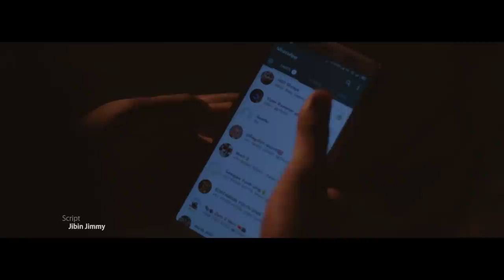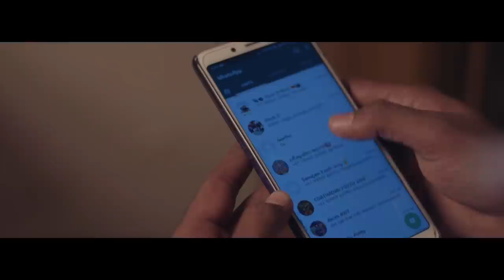Imai - A romantic musical video | Helvin K.S | Akshay Raj KR | Emmanuel Sebastian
Imai is a romantic music video directed by Akshay Raj K.R.
Composed by Helvin K.S with lyrics penned by Emmanuel Sebastian .

CAST

Amal Raj
Sweety Mary Pauline
Ambady Gopalakrishnan
Dhibin Dineshan

CREW

Dop & Direction                   - Akshay Raj K.R
Stills & Editing                     - Siyad Sageer
Script                                   - Jibin Jimmy
Lyrics                                    - Emmanuel Sebastian
Programmed & Arranged     - Kiran P. S
Vocal & Kazoo                      - Helvin K.S
Guitar & Ukulele                    - Kiran P.S
Mixing & Mastering               - Adithya Arjun
Recording engineer              - Sanjai Arakkal
Recording Studio                  - Boss Band Media Artz